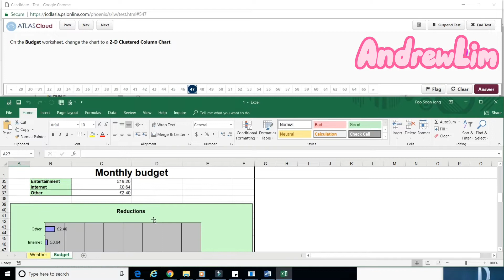Question 47. How to change to a 2 D clusters chart